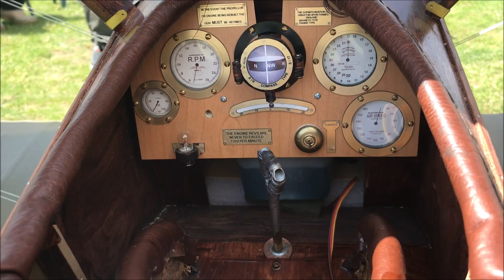STUNNING BALSA USA 1/3 SOPWITH PUP MAIDEN (11 year build) 'Bert' (ARA)